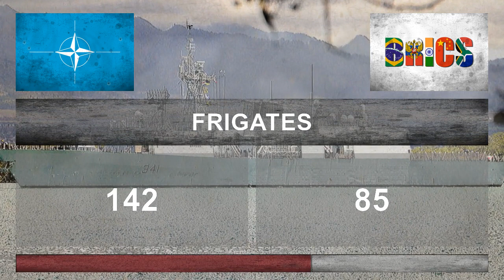NATO vs BRICS - Military Power Comparison 2018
Military Power Comparison ✪ NATO vs BRICS ✪ Who is the more Powerful?

Here are the countries with the most powerful militaries in the world. Ranking based on multiple factors, including each country’s military budget, number of aircraft carriers, tanks and available manpower. The World's strongest militaries.

Comparison of multiple factors: military strength ranking, defense budget, total population, active military personnel, nuclear weapon, fighter aircrafts, attack aircrafts, transport aircrafts, trainer aircrafts, helicopters, attack helicopters, tanks, armored fighting vehicles, self-propelled artillery, towed artillery, multiple rocket launchers, aircraft carriers, submarines, frigates, destroyers, corvettes, patrol boats, minesweepers